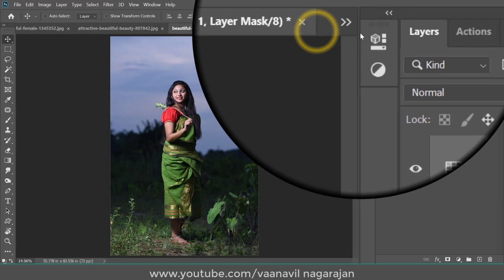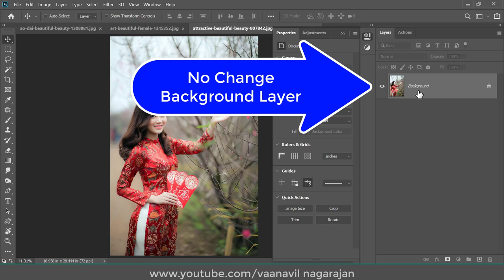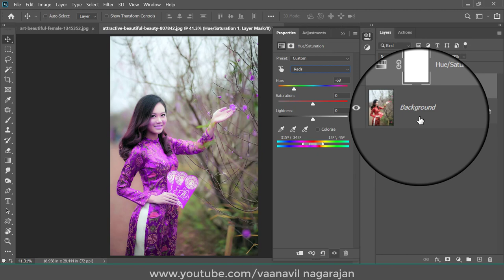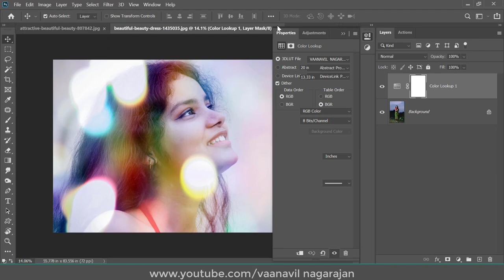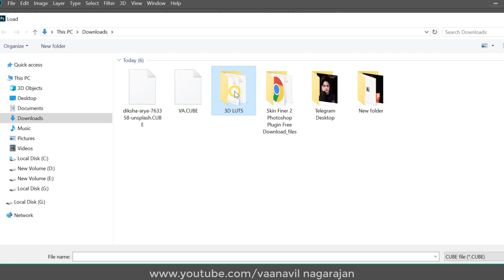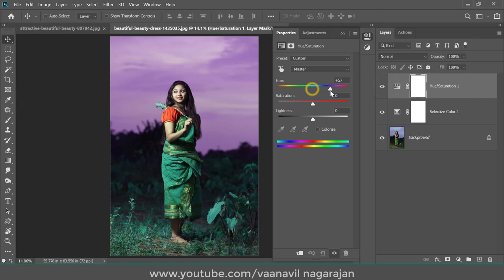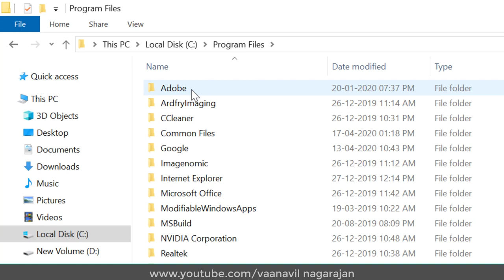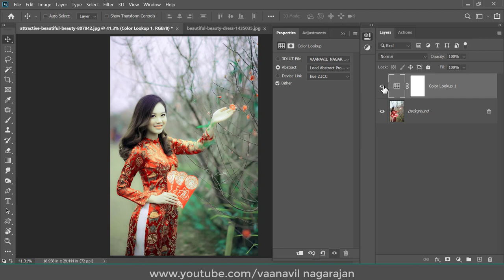How to Create 3D LUT in Photoshop CC Tamil | Color Grading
3D LUT என்பது இன்று மிக அதிகமாக சினிமா மற்றும் சீரியல்களில் இந்த 3D LUT பயன்படுத்தப்படுகிறார். 3D LUT Photoshop CS6, CC2014, CC2015, CC2017, CC2018, CC2019, CC2020 போன்ற அனைத்து வெளியீடுகளிலும் இந்த  3D LUT Color Grading உருவாக்கலாம்.